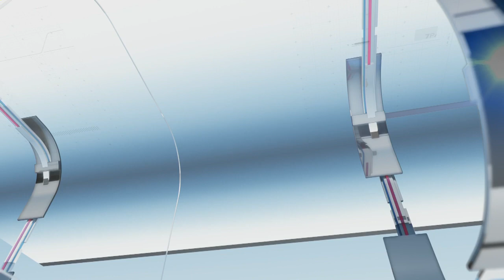Masters Highlights | Tracy Fleury vs. Kerri Einarson, Draw 15, Oct. 22, 2021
Tracy Fleury tops Kerri Einarson 8-5 in the B-qualifiers to book a spot in the Masters women's quarterfinals.